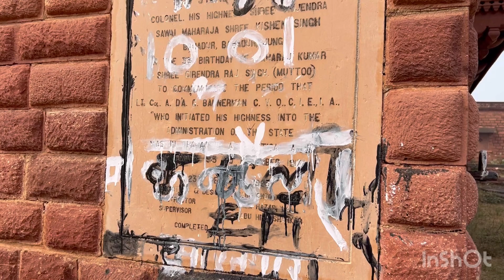Baretha in Rajasthan - Pollution free, Calm and Peaceful family outing place😍😍